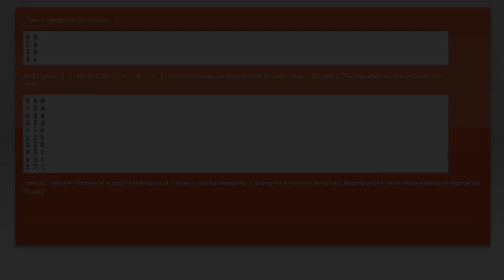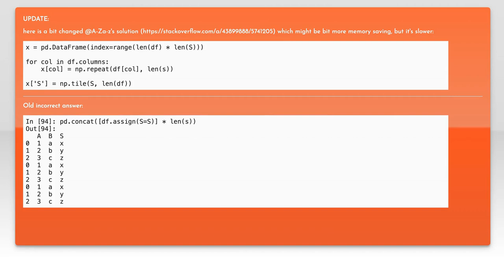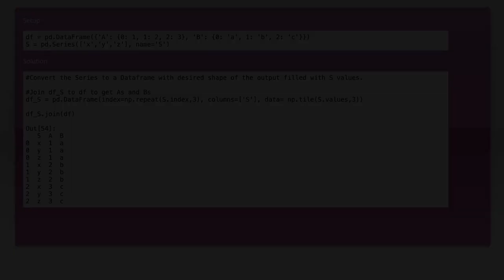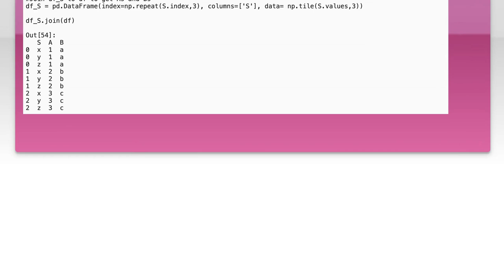Pandas: How do I repeat dataframe for each value in a series?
python: Pandas: How do I repeat dataframe for each value in a series?

Related to: python, pandas, numpy, dataframe